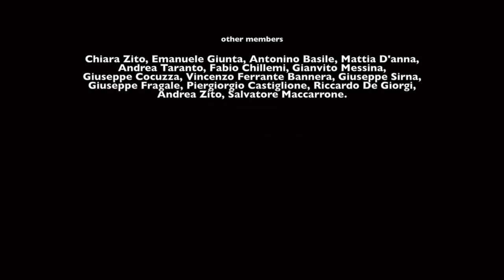Etna volcano horn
Sicilian Horn Ensemble presents:
"Le rendez-vouz de chasse" (G.Rossini)

a film by Vladimir Di Prima

Italy, 2015